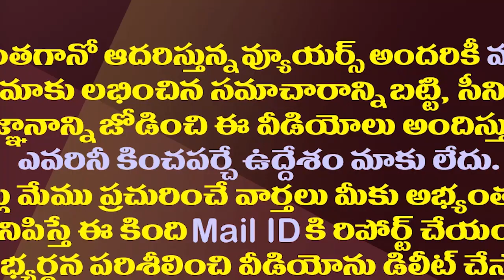జగన్ వద్ద నేతల జాతకం..ఈ ఎమ్మెల్యేలకు టికెట్ కట్|| Jagan not confirmed Tickets for these MLAs